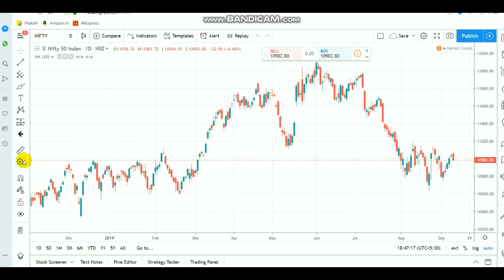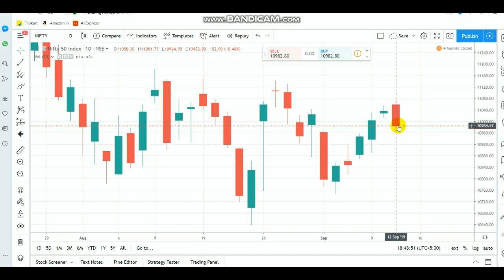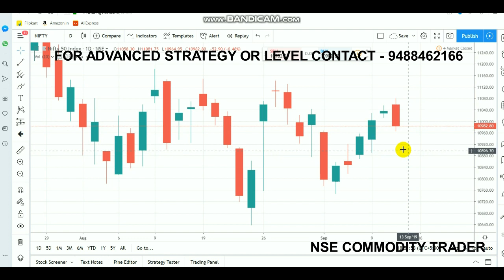Nifty Trade Setup | Equity Bearish Engulfing Pattern | Intraday Breakout Ranges 13-09-2019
Open account Click LINK - 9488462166